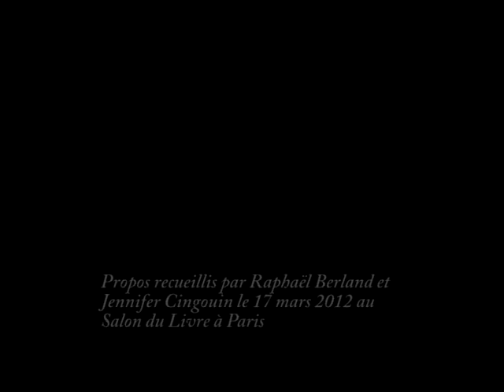Mezri Haddad accuse le Qatar de crime contre l'humanité en Libye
Interview de Mezri Haddad au Salon du Livre 2012, à propos de son livre "La Face Cachée de la Révolution Tunisienne", sorti chez Arabesques.

Propos recueillis le 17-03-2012 par Raphaël Berland et Jennifer Cingouin (Cercle des Volontaires).